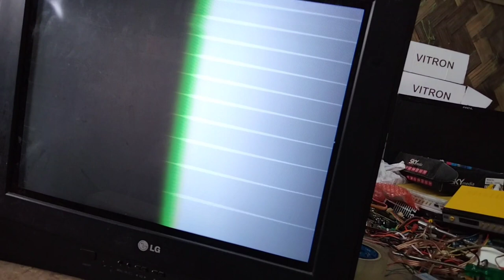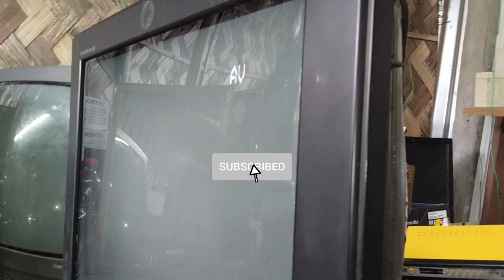lg tv picture problems#lg tv screen problems lines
lg crt tv screen problem
lg crt tv half screen problem
lg crt tv picture carp how to problem solution
lg crt tv display problem
lg crt tv problems and solutions
lg crt tv picture settings
lg crt tv color problem
lg crt tv vertical problem
lg crt tv horizontal problem